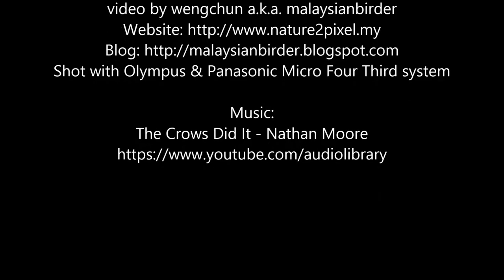Birds of KL Lake Garden by malaysianbirder - Panasonic Lumix G7 + Panasonic Lumix 100-300mm Mark II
on 28th August 2020, I made a short stop at Kuala Lumpur Lake Garden before I went to join a local birding group for a night bird survey in a nearby forest. I have seen quite a few species during this quick birding session and I have managed to take videos of:

1. Javan Myna
2. Zebra Dove
3. White-breasted Waterhen
4. Asian Koel
5. White-throated Kingfisher

Weng Chun a.k.a. malaysianbirder

► 📷 Panasonic Lumix 100-300mm Mark II
► Tripod: Benro
► Mic: Sennheiser ME66 / K6 Shotgun Mic

I am Weng Chun, a malaysianbirder. I have created nature2pixel brand since 2007 when I first obtained my tourist guide licence. Even before 2007, I have been guiding birdwatchers, photographers and digiscopers in the wetlands that i used to work. I enjoy guiding and meeting up with overseas birders as much as I enjoy doing birdwatching and photography (and video too).